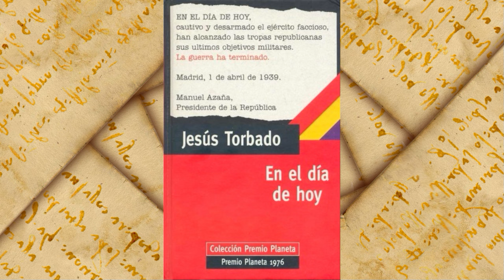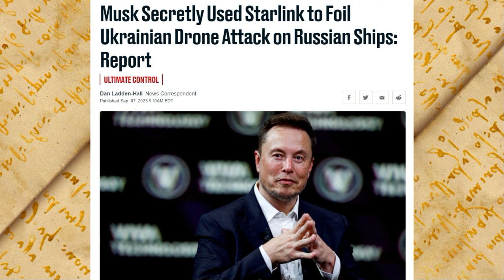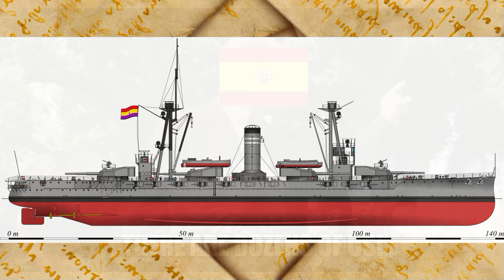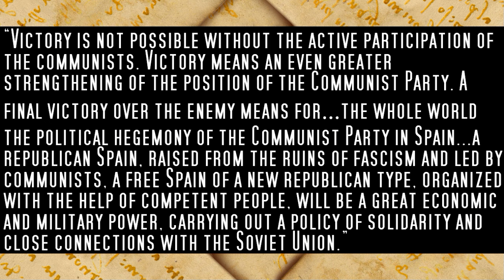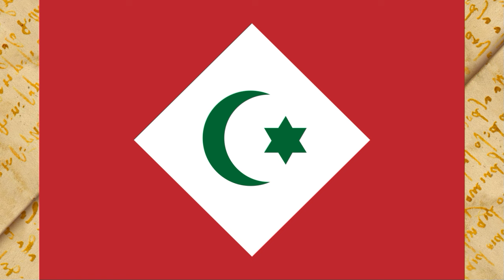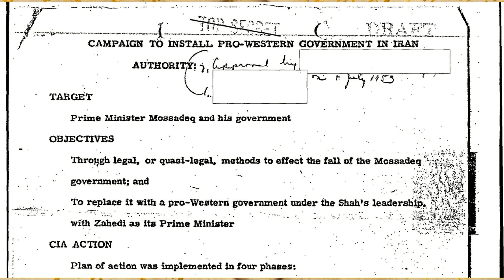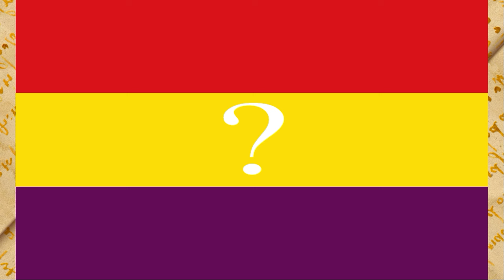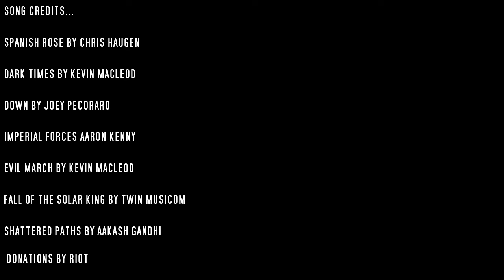What if the Republicans Won the Spanish Civil War?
What would it mean for Spain and the world if the fascists were defeated in Spanish Civil War?

SOURCES AND PHOTO/VIDEO CREDITS

A. Beevor, The Battle for Spain (2006)
D. Ladden-Hall, "Musk Secretly Used Starlink to Foil Ukrainian Drone Attack on Russian Ships" (2023)
F. Lopez Arias, "The Spanish Civil War in Spanish Alternate History: Jesús Torbado's En el día de hoy" (2017)
History With Hilbert, "Was the Spanish Civil War A Prelude to the Second World War?" (2019)
J. Greenspan, "7 Things You May Not Know About the Spanish Civil War" (2016)
P. Djèlí Clark, "Anti-Fascist dieselpunk and the Spanish Civil War" (2012)
World War Two, "What if the Spanish Fascists Lost the Civil War? - WW2 feat. Hearts of Iron IV" (2020)
Goodreads.com
Wikipedia.org

Thanks to all my followers on Twitter, BlueSky Facebook and Mastodon talking about this what if with me!